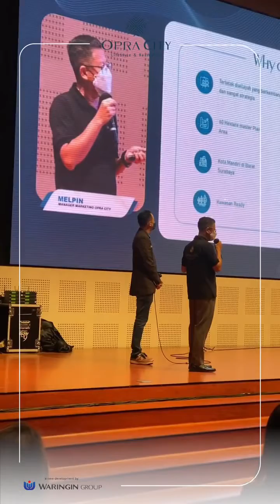OPRA CITY (WARINGIN GROUP)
Insight Product Knowledge dilaksanakan kemarin @ Ballroom 89 Ciputra World Mall dengan dihadiri oleh:
Direktur Utama waringin Group Ketua Apkrindo
Owner Comunale Foodcourt
Dan Para Lead Agent.

Opra city adalah Hunian yang siap menjadi tempat tinggal yang nyaman bagi anda!

Datang dan kunjungi kami! Mau tau lengkap tentang perumahan ini? Yuk liat lebih lanjut di lokasi! Dan datang di marketing office kami di jl. Raya kepatihan, menganti, Gresik - jawa timur

Hubungi segera: YOSH SETIAWAN 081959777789

Segera Miliki Hunian anda Sendiri!📌‼️